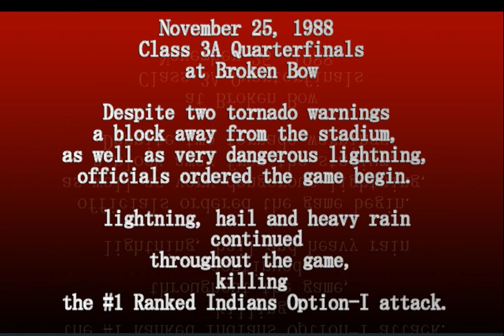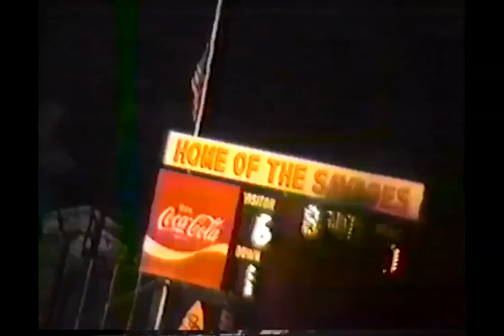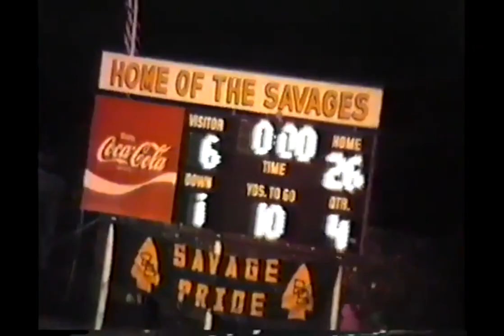When Weather Delays Didn't Exist - Stilwell at Broken Bow 1988 Class 4A State Quarter-Finals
Last night, October 27, 2023 the game between the Stilwell Indians and Broken Bow Savages was stopped for 30 minutes due to the current rule for safety when lightning is detected within 15 miles of a stadium.
This wasn't always the case. In 1988 Stilwell was at Broken Bow with Severe Weather throughout the night